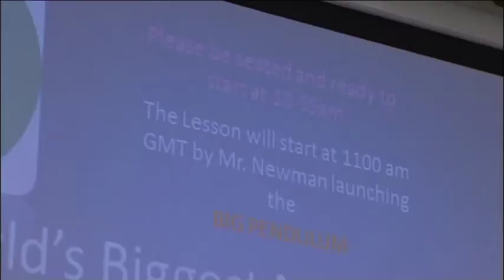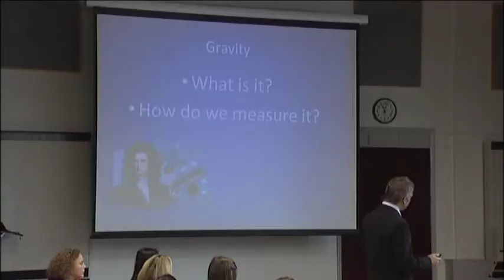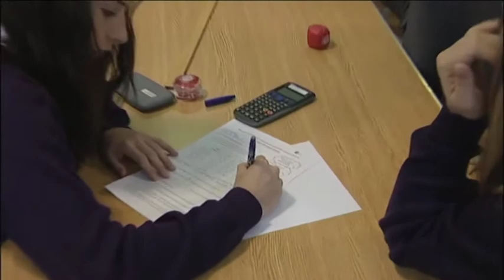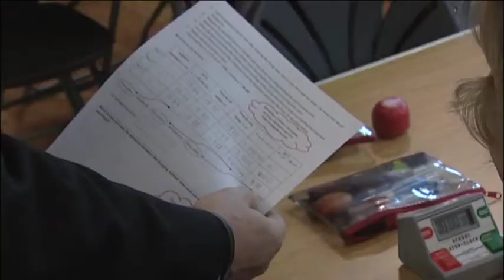CNHS - World Record Science Lesson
Highlights from CNHS of the GDST World Record Science Lesson